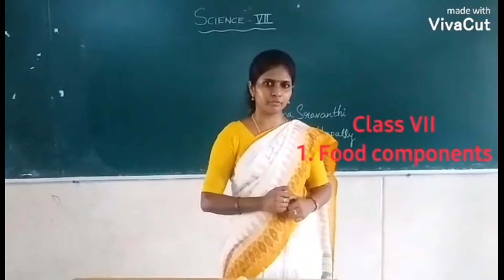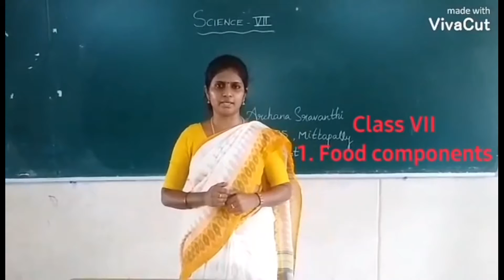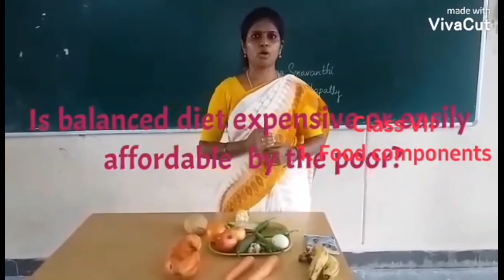food compt 5